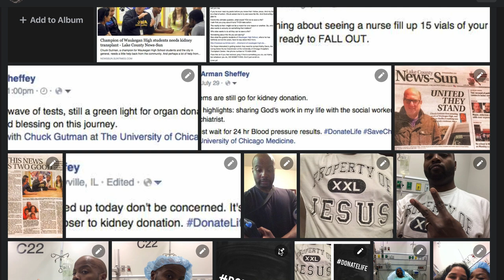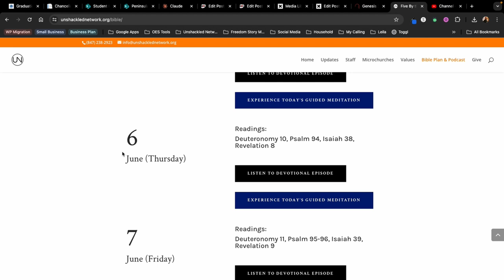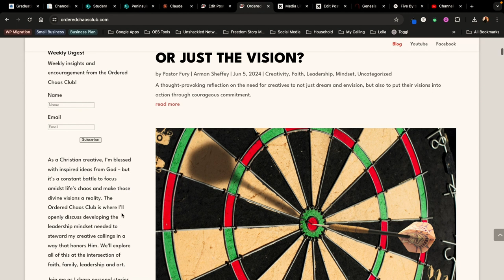Why the Joy of the Lord is Your Greatest Strength?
In this episode, we explore Nehemiah 8:10, where the people of Jerusalem, after rebuilding the city walls and hearing God’s Word, are encouraged to celebrate rather than grieve. Pastor Fury delves into the meaning of the phrase "The joy of the Lord is your strength" and how it serves as a source of resilience and power. Drawing parallels with Isaiah 58, we see how joy and worship are meant to overflow into acts of compassion and generosity. Pastor Fury shares a personal testimony of experiencing God’s joy through generosity, including his kidney donation story, illustrating how serving others brings even more joy.

Reading plan Passages for Today:
1 Chronicles 16
James 3
Obadiah 1
Psalm 92-93

Key Takeaways:
The joy of the Lord is a deep, unshakable confidence in who God is, not fleeting happiness.
God’s joy strengthens us, not just for personal resilience but for serving others with love and compassion.
Generosity can multiply joy, creating a cycle of giving and receiving in God’s kingdom.

Call to Action:
Spend time in prayer and God’s Word, asking Him to fill you with His joy.
Look for opportunities to share your time, resources, or encouragement with someone in need.
Participate in the Christmas Joy outreach with Bethlehem Ministries in India.
Take time to celebrate even the small blessings in your life this week.

Follow Pastor Fury for more inspiring content and updates on upcoming projects.